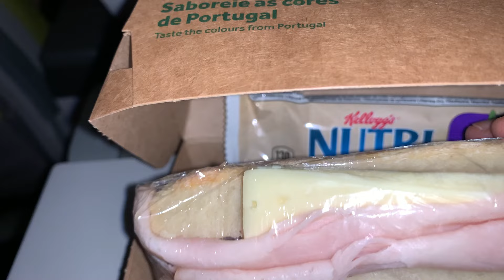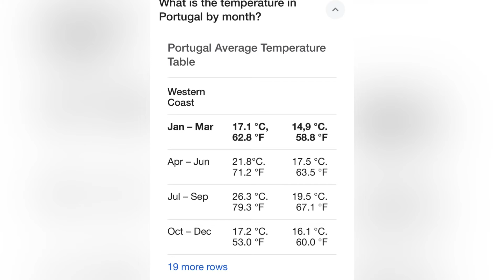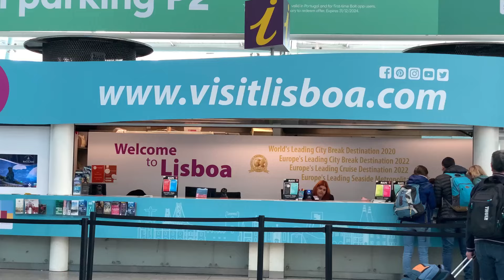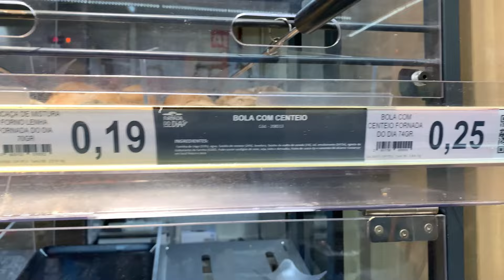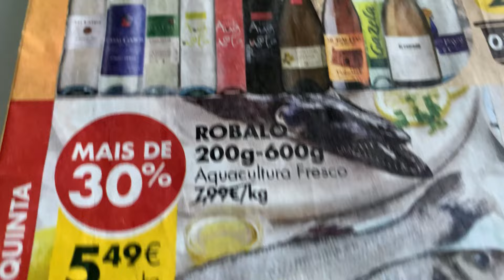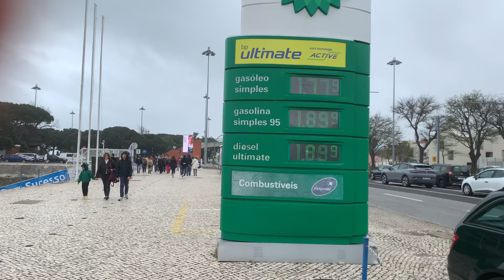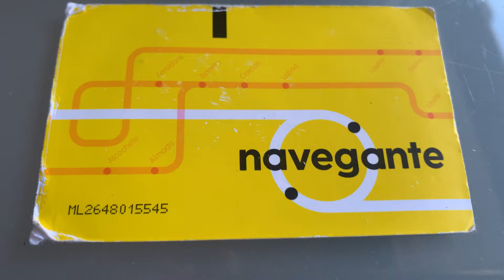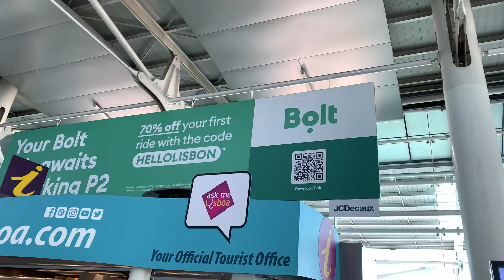Do you know how many visitors go to Portugal each year? Why? You will find out in this video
portugal travel guide
portugal travel
00:00 introduction
02:01 reasons of visitors coming to Portugal
05:42 what to wear
06:29 food
11:22 hotels
12:13 commute